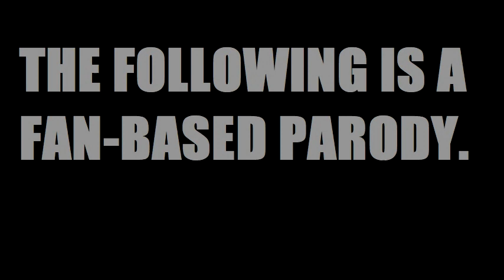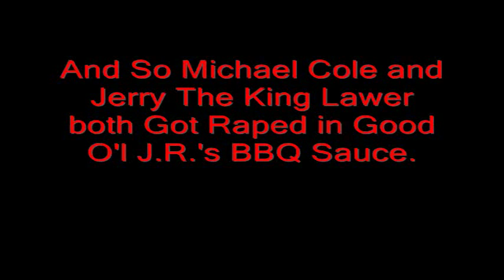3 MEN & J.R.'S BBQ SAUCE (WWE PARODY) (2012)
THIS IS ONLY A FAN BASED PARODY
Originally on Funny Baby Productions. Now you can all watch it here on YouTube. Enjoy :)